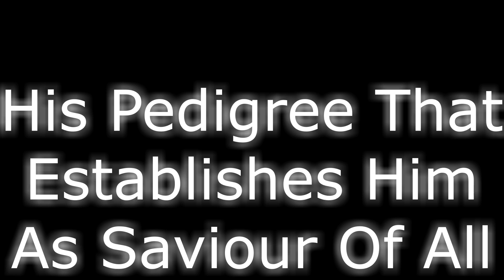David c pack restored church of god "My PEDIGREE!" Restoredcog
Please Thumbs Up and Share These Videos (Most Outrageous Statements at END)

David C Pack -The Restored Church of God  has many teachings like Gods Kingdom, prophecy, the trinity ,false prophet(s) & armageddon. See what your bible says regarding Pastor General David C Pack his beliefs and cult like restored COG & other organizations which fulfill these scriptures.

This is the first in a series that will make clear through the teachings past and present and the very words of a man claiming to be Gods apostle. Check back often to peel the layers away from deception in these perilous times.  The series will be titled "Dave Pack Shorts" to expose and lay bare "The Real Truth?" WHAT THEY DON'T TELL YOU IN "THE WORLD TO COME" VIDEO SERIES

Copyrighted items that are not owned by Dee Bunker Content,  are owned and are the copyrights of their respective owners and Dee Bunker or this channel makes no claim to said material(s).